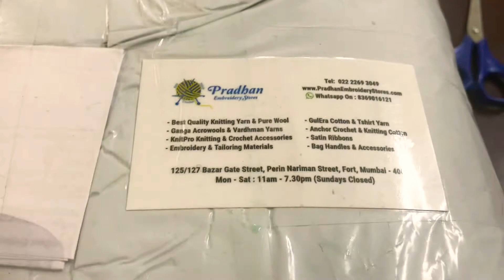unboxing yarn hopping haul Yarn Haul | Pradhan Embroidery Stores | தமிழில்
unboxing yarn hopping haul Yarn Haul | Unboxing | Pradhan Embroider store

I bought

Ganga Spectrum Shade No. 1897

GulEra Softy 3ply Cotton

GulEra T-Shirt Yarn
Light Pink

 Ganga Velvety Yarn
Light Firozi

Pradhan Embridory store

Pony craft store

N studio